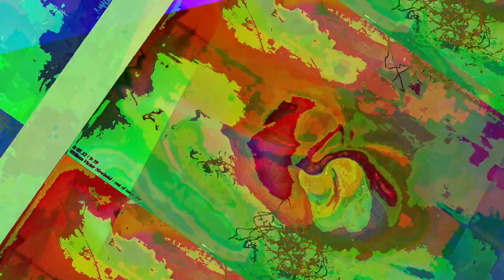[EPILEPSY WARNING] Movie 23 06 13 22h07m50s